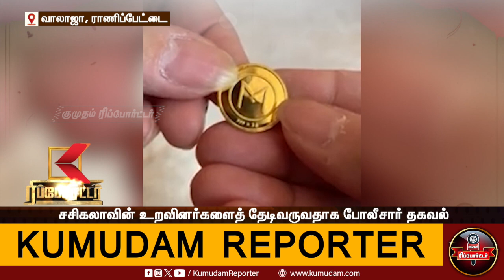Women Arrested in Fraud Case : குறைந்த விலையில் தங்கம் தருவதாக மோசடி! | Kumudam Reporter | Ranipet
குறைந்த விலையில் தங்கம் தருவதாக மோசடி, கோடிகளை ஏமாற்றிய லேடிக்கு போலீஸ் காப்பு